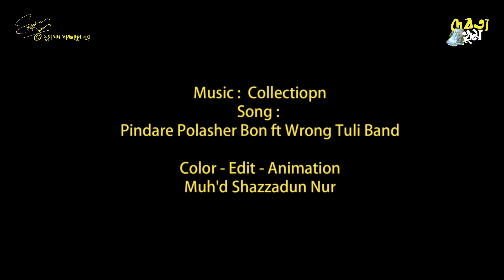দেবতা খুম Debota Khum I বান্দরবন I New Update Winter 2020 I Muh'd Shazzadun Nur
“দেবতাখুম ভ্রমণ”
আপনি কি বন্য পরিবেশে সত্যিকারের কায়াকিং-এর অভিজ্ঞতা নিতে চান, খাড়া ৬০০ ফিট দুই পাহাড়ের মাঝে ভেলায় ভাসতে চান তাহলে চলে যান বান্দরবানের রোয়াংছড়ি উপজেলার কচ্ছপতলি ইউনিয়নের অন্তর্গত তারাসা খালের পাড়ে মারমা পাড়া “শীলবান্ধা”র দেবতাখুমে। আপনি বান্দরবানের যতই ভিতরে যাবেন ততই এর বুনো সৌন্দরয্যে মুগ্ধ হবেন।

দেবতাখুম খুবই পরিষ্কার পরিচ্ছন্ন একটা যায়গা। দয়াকরে কেউ সেখানে ঘুরতে গিয়ে কোন ধরনের ময়লা ফেলে জায়গাটা নোংরা করবেন না।